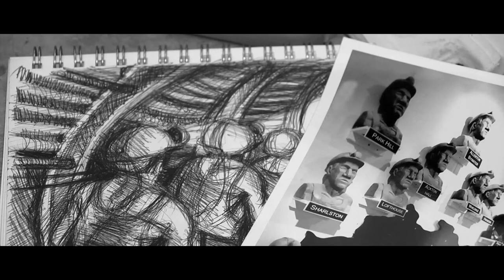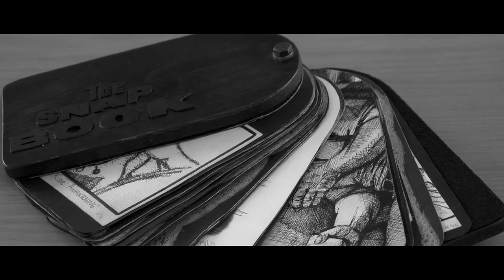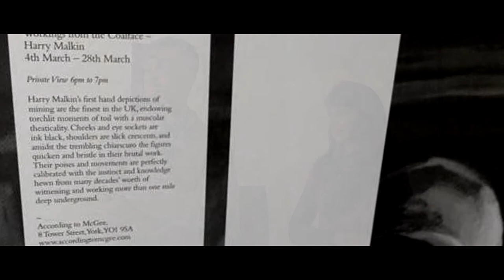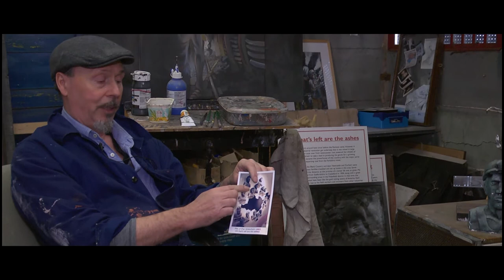Below The Surface (2014)